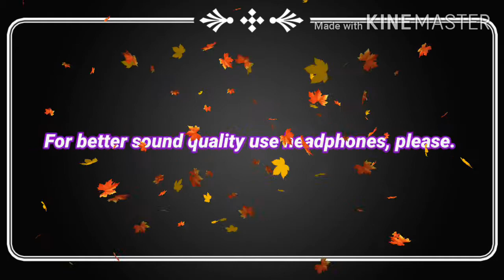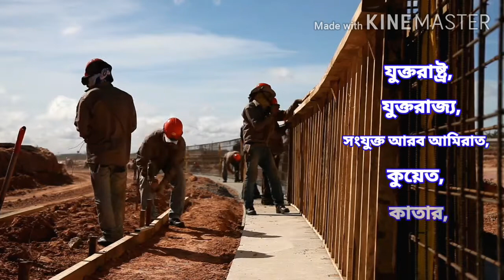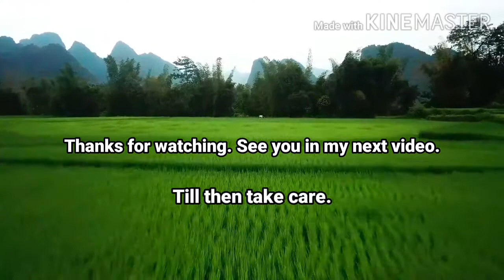প্রবাসীদের লাইফস্টাইল ও সবাইকে অবাক করার মতো একটি উদ্যোগ.....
এই ভিডিও তে প্রবাসীদের জীবন ধারা ও তাদের প্রতিদিন কার কাজ সম্পর্কে উপস্থাপন করা হয়েছে। ভিডিও টির শেষ অংশে দক্ষিণ কোরিয়ার প্রবাসীদের অসাধারণ একটি কাজ তুলে ধরা হয়েছে যা সত্যিই সবাইকে অবাক করার মত।